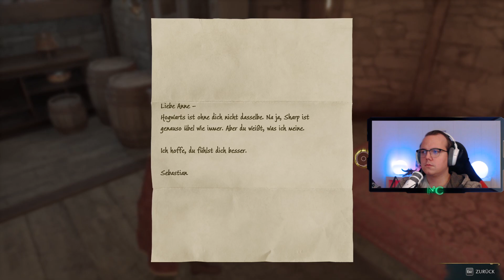Hogwarts Legacy Let's Play #20 💎 Nexxoss der Zauberer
Let's Play Hogwarts Legacy Deutsch / Let's Play Hogwarts Legacy German

Play Station Guthaben hier kaufen & Nexxoss Gaming unterstützen:

Xbox Guthaben hier kaufen & Nexxoss Gaming unterstützen: